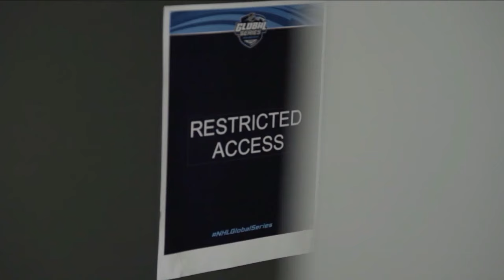Players Only: Quinton Byfield Talks Halloween, Playing in LA and more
Quinton Byfield joined NHL Now's Players Only to talk about his life on and off the ice in Los Angeles.